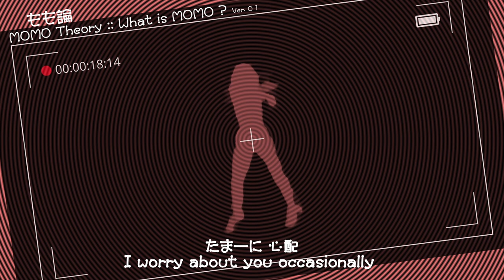MOMO Theory :: What is MOMO ? Ver. 0 1